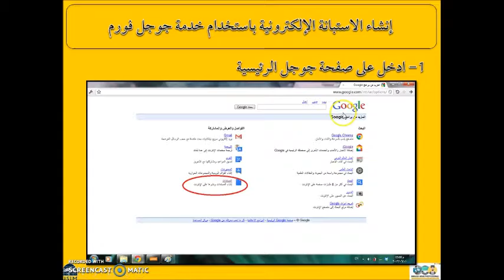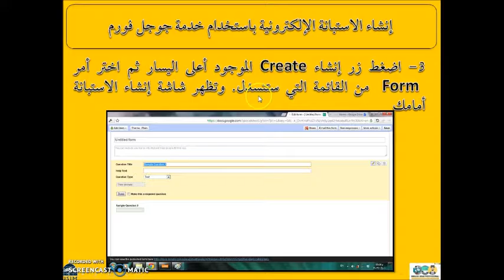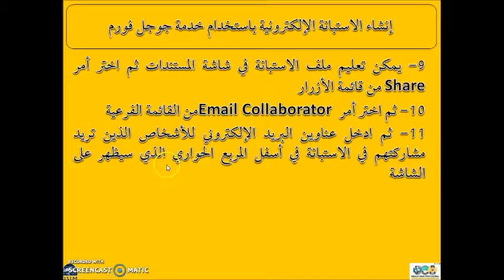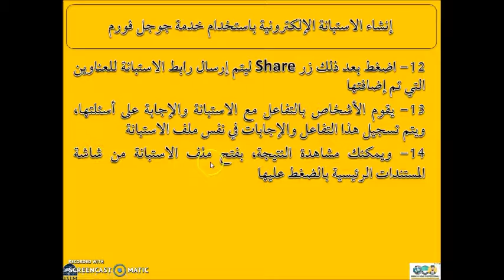Create Google Forms (BAPT)